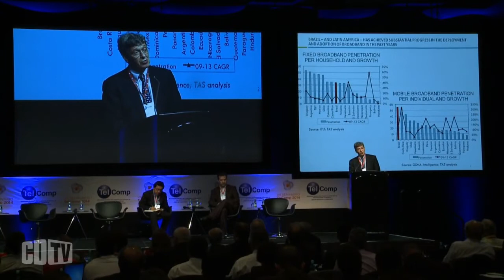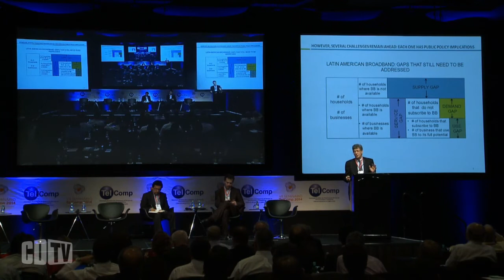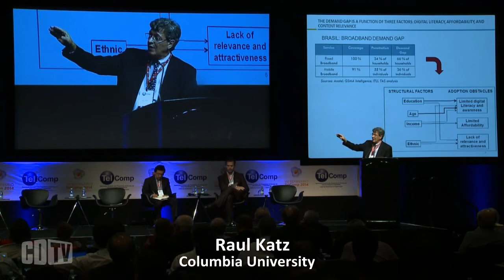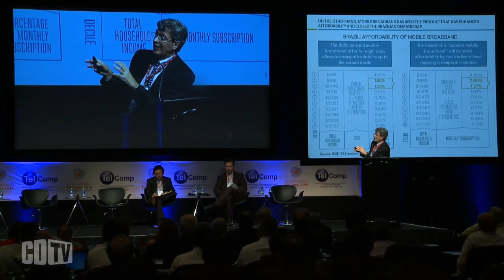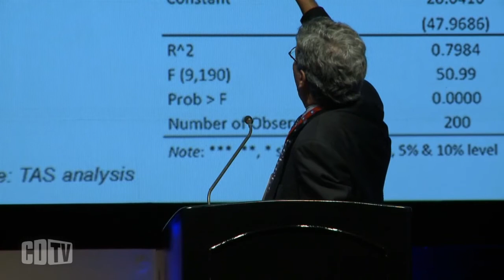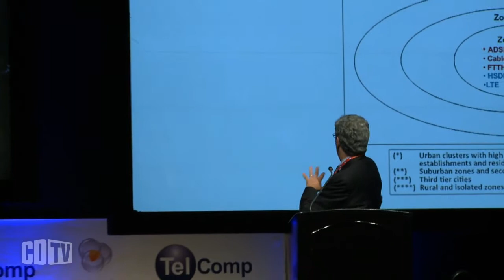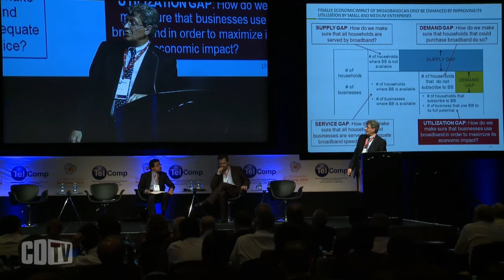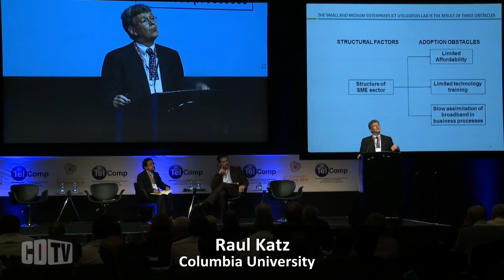O gap da demanda de banda larga desafia as políticas públicas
Serviço, oferta, demanda e produtividade efetiva são os gaps a serem superados para aumentar os negócios com o uso da Internet, ponderou Dr.Raul Katz, professor da Columbia University.

O especialista, que fez uma palestra especial no VII Seminário TelComp 2014, realizado no dia 11/11, em São Paulo, diz que há questões para serem resolvidos para o uso efetivo da banda larga como ferramenta de negócios. "Há quem quer comprar banda larga, e não compra porque o preço é muito caro", essa é uma demanda que precisa ser superada, sustentou.

Há também o gap da demanda. "Há quem queira comprar e não tem o serviço disponível. Ou tem com uma qualidade muito abaixo do desejado", acrescenta o professor da Columbia University. Ele destacou ainda a importância do conteúdo e dos aplicativos para acelerar a massificação da banda larga. Assistam a apresentação do Dr. Raul Katz, que recém-lançou o livro “Driving Demand for Broadband Networks and Services”.